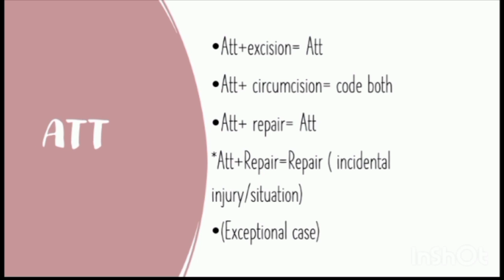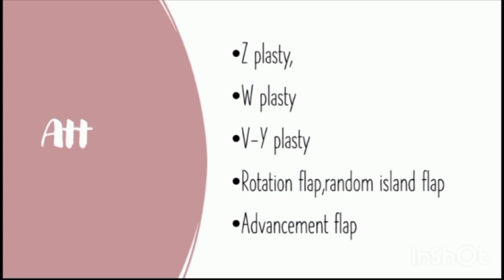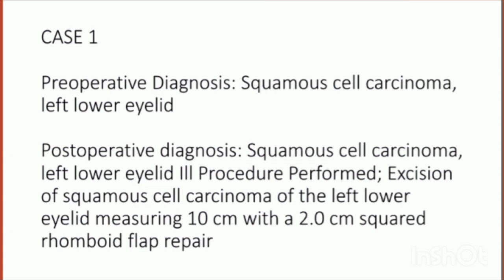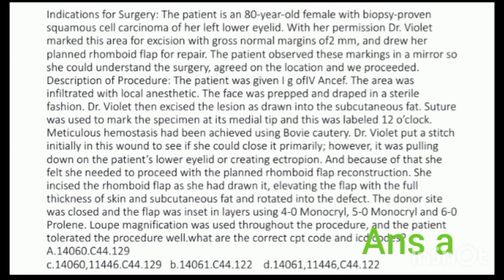ADJACENT TISSUE TRANSFER EXPLANATION INCLUDING PREVIOUS QUESTION & ANSWER WITH DETAILED EXPLANATION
withdetailedexplanation